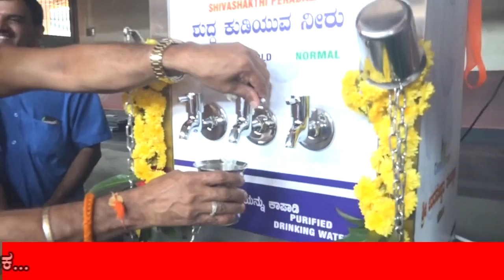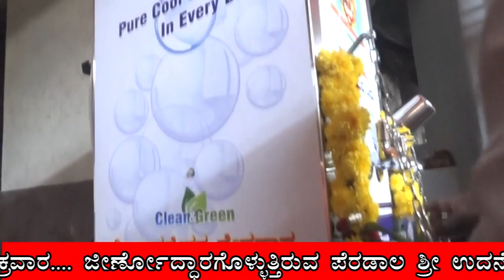ಶುದ್ಧ ಕುಡಿಯುವ ನೀರಿನ ಘಟಕ ಉದ್ಘಾಟನೆ | ಶಿವಶಕ್ತಿ ಪೆರಡಾಲ | SHIVASHAKTHI PERADALA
SHREE UDANESHWARA TEMPLE PERADALA | SHIVASHAKTHI |